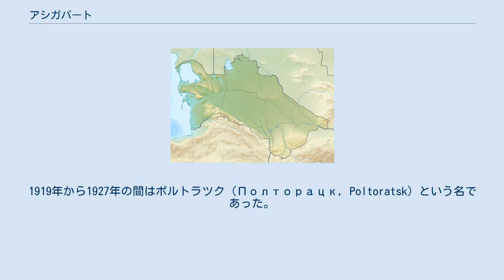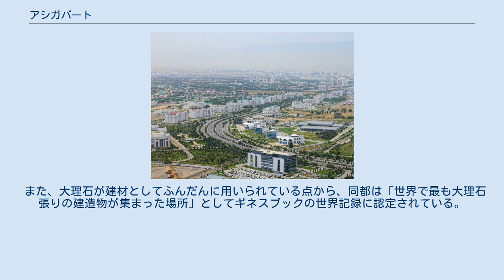アシガバート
アシガバート（トルクメン語: Aşgabat、ペルシア語: عشق آباد‎, Ešq-âbâd、ロシア語: Ашхабад, Ashkhabad、英語: Ashgabat / Ashkhabad）は、トルクメニスタンの首都。
1919年から1927年の間はポルトラツク (Полторацк, Poltoratsk) という名であった。
 コペトダグ山脈とカラクム砂漠の間にあり、主要産業はガラス製造、ぶどう酒醸造、綿織物業など。
人口は公式統計によれば約100万人弱とされている（2013年）。
周囲をアハル州に囲まれているが、アシガバート市単独で州と同格の地位にあり、行政上はいかなる州にも属していない。
 アシガバートの名前の由来を遡ればペルシア語に行き着く。
ペルシア語のAshkはアルサケス朝を意味し、ペルシア語の接尾辞ābādは「都市」を意味することから、「アルサケスの町」となる。
 また、アラビア語系の語彙でAshqが「愛」を意味することから、市名は「愛の町」という意味であると解する説もある。
 日本語でのカタカナ表記は、アシガバード、アシガバット、アシュガバット、アシハバード、アシハバット、アシュガバードなどがある。
なお、「在外公館の名称及び位置並びに在外公館に勤務する外務公務員の給与に関する法律」による表記の標準はアシガバットである。
 かつてはワインで知られたコンジカラ (Konjikala) という町があったが、紀元前2世紀の大地震で廃墟となっていた。
アルサケス朝パルティアのミトラダテス1世によってニサが作られシルクロードの交易で栄えたが、13世紀にモンゴルの襲来で破壊された後、小さな村のままであった。
 1818年、ロシア人がアシハバードという町を作った。
1869年に要塞が造られると、商人や職人が集い発展が始まる。
1881年、ガージャール朝のイランはアクハル条約で、この地をロシアに割譲する。
ロシアはイギリスとの外交戦争から、戦略的に重要なこの町を開発、西洋風な町並みが作られ、ザカスピ州の行政の中心地となる。
1902年、イランでの迫害を逃れ亡命して来たバハイ教の教徒のためにバハイ教の礼拝堂がバハー・ウッラーとヴァキール・ダフリーによって創られ、同地でバハイ教の共同体が設立された。
 1917年、赤軍が、アシハバートを掌握、翌1918年、イギリス軍と白軍の連合軍に奪われるが、この時メンシェヴィキと社会革命家によってザカスピ臨時政府（沿カスピ連合政府）が設立され、アシハバート内戦が発生、ボリシェヴィキと激しい争いを繰り広げた。
1919年に奪回し、市名をポルトラツクとする。
同時にこの地はトルキスタン自治ソビエト社会主義共和国の主要な都市の1つとなる。
 1925年、トルクメン・ソビエト社会主義共和国が誕生すると、その首都となる。
1927年にアシハバードの名に戻る。
1948年10月6日に発生したアシガバート地震により、アシガバートは甚大な被害を受けた。
 1991年、独立とともにアシガバートの名となる。
2008年、同市で武装勢力によって暴動事件が発生した。
 ケッペンの気候区分では、砂漠気候である。
夏は日中の気温が40度を超え非常に暑くなり、7月の平均気温は31.2℃となるが降水はほとんどない。
冬は寒く、1月の平均気温は2.5℃。
年平均気温は16.6℃である。
最高気温極値は1995年6月の46.7℃、最低気温極値は1969年1月の-24.1℃である。
 同都は他の都市に比べて政府系の施設ならびに関連する建造物が多く、それらの全てが白い大理石を用いて設けられていることにより、海外各国から「ホワイト・シティ」(White City) の別名で呼ばれている。
 また、大理石が建材としてふんだんに用いられている点から、同都は「世界で最も大理石張りの建造物が集まった場所」としてギネスブックの世界記録に認定されている。